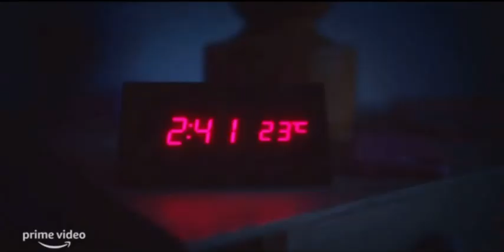Trailer do filme turco Rüyanda Görürsün